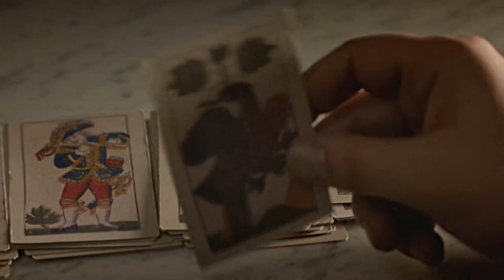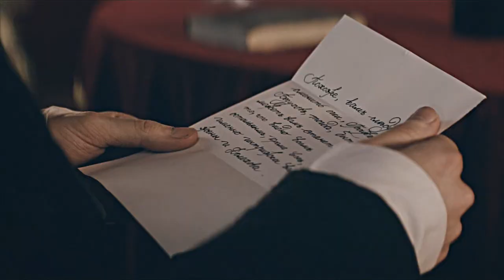Pierre & Natasha | Another Love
"And I'd sing a song that'd be just ours, but I sang 'em all to another heart"

So I just read War & Peace for the first time, actually not being familiar at all with the story or characters. And Pierre and Natasha were both my favorite characters and grew to be my OTP. I was so delighted to know that they were played by two actors I LOVE, Paul Dano and Lily James, and my god did they do them justice.

I've always loved this song but I've never really found a ship that fit not only the lyrics but the sweeping tone of it. Natasha & Pierre definitely had that scope to me, they are the Logan Echolls definition of epic: spanning years, continents, bloodshed, lives ruined, EPIC.